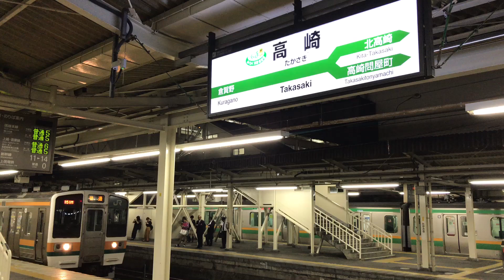【甲種輸送】東急2020系2126F+6020系デハ6321 高崎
2020系2126F(デハ2326欠車)と6020系デュアルシート車のデハ6321が新津〜長津田間で輸送されました。現在6121Fに連結されているデハ6321はデハ2326に改番され、2126Fに組み込まれると思われます。新潟タ〜高崎操間はEH200-24[高]牽引

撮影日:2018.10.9